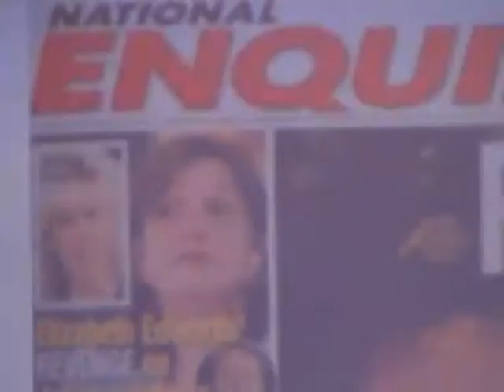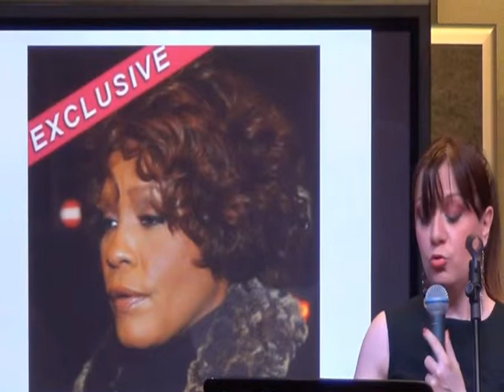WHITNEY HOUSTON TRIBUTE : lettura della biografia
TRIBUTO A WHITNEY HOUSTON

10 MAGGIO 2012
Vivian B. ex voce dei DA BLITZ e docente di canto moderno presso l'ACCADEMIA LIZARD DI TORINO si esibisce al SALONE DEL LIBRO di TORINO (Lingotto)
con un tributo alla vita ed alle opere della celebre cantante americana venuta a mancare in tempi recenti.